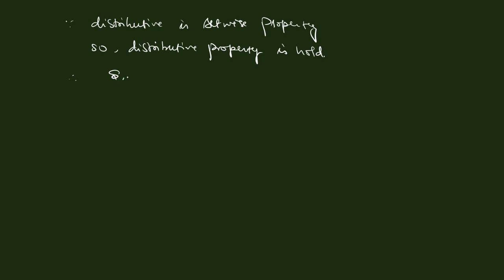L 6 Subring | Test | Gaussian Ring | Subring nZ | Trivial Ring | Ring Theory | DU | B Sc Hons Maths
You will find in  this video:
Subring and subring test
Trivial ring, proper ring, and improper ring
nZ is subring of Z
Gaussian Integer ring
Subring and ring having unity or having not